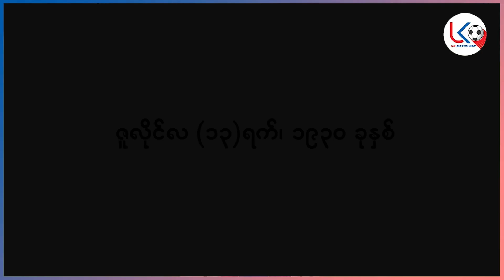ကမ္ဘာ့ဖလားပြိုင်ပွဲ သမိုင်း အပိုင်း(၁)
အားကစားအစီအစဉ်ကောင်းများကို နေ့စဉ်ကြည့်ရှုနိုင်ဖို့
အားပေးမှုအတွက် ကျေးဇူးအများကြီးတင်ပါတယ်ဗျ